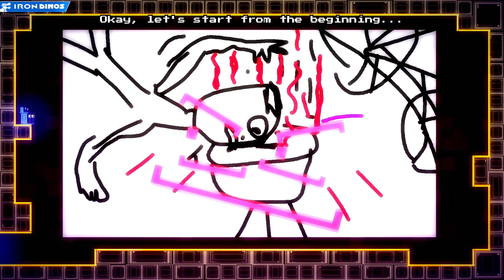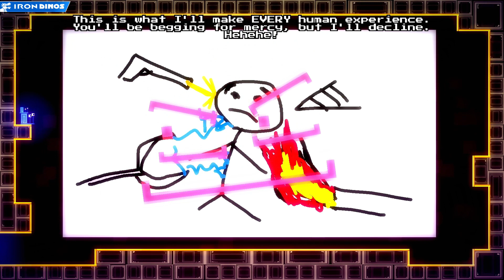Will You Snail? Let's Escar-Gooooooooooo! | Xbox Series X Gameplay and Commentary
Will You Snail is a fast-paced action platformer with an AI twist that offers a unique single-player experience: a challenging adventure in a neon-glowing setting that blends combat, puzzle-solving, and lots of humour together.

Coming soon, or whenever we get our act together.

Game Info:
Name: Will You Snail?
Developer: Jonas Tyroller
Publisher: No Gravity Games
Year Released: 2022
Platform shown here: Xbox Series X

This video is intended for a mature audience. Watch as mates chat about all manner of subjects while gaming. May include swearing, sexual references and likely embarrassment.

Iron Dinos regularly meet online to play games and talk about whatever is on our minds. This tends towards movies, games and food, but no doubt we'll get on to putting the world to rights at some point.